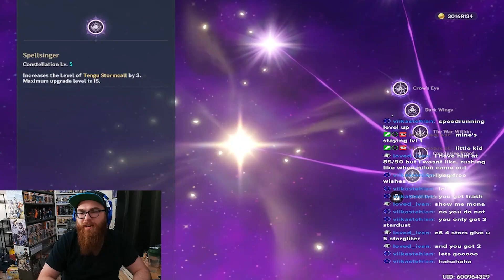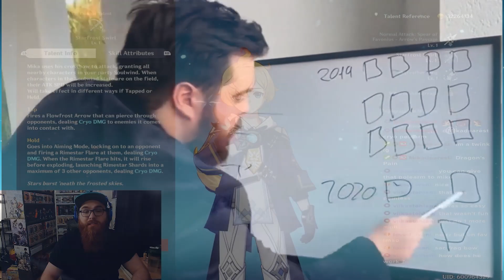Oh GOD WHY?! Mika Summons for Genshin Impact!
USE CODE INFANTRY WHEN YOU SHOP ON GAMERSUPPS!!! If you do purchase through this video, lemme know on Discord DM's or Twitter!

Honkai
Pom Pom
Asta
Bronya
Sampo
Kafka
Pela
Welt
Silver Wolf
Danheng
Hook
Himeko
Blade
Arlan
Serval
Jingyuan
Herta
Sushang
Clara
Seele
Trailblazer
March 7th
Gepard
Natasha
Luocha
Bailu
Qingque
Tingyun
Yanqing
Honkai Star Rail Reaches 2 Million Pre Registered Users!
Genshin Impact
Hoyoverse
Genshin Impact
Sumeru
Genshin Impact Version 3.5
Baizhu
Dehya
Cyno
Ayaka
Shenhe
Mika
Genius Invokation
Eula
Kujou Sara
Kokomi
Faruzan Hangout
Windblume Festival
Windblume's Breath
Spices from the West: Northerly Search
Fungus Mechanicus
Vibro-Crystal Verification
Archon Quests Give Intertwined Fates
Shenhe
Ayaka